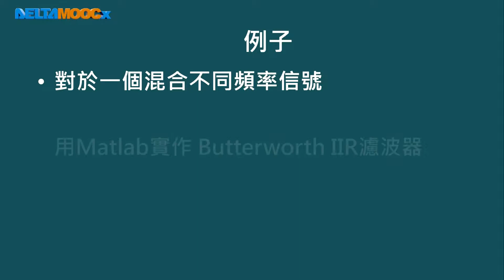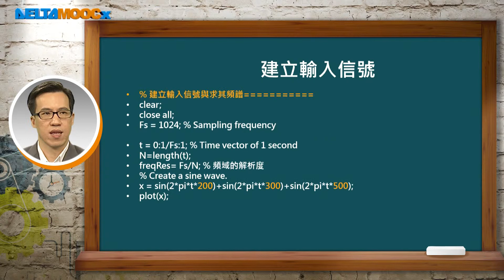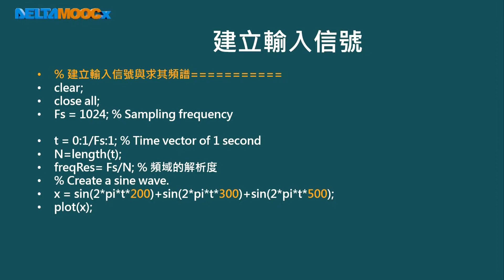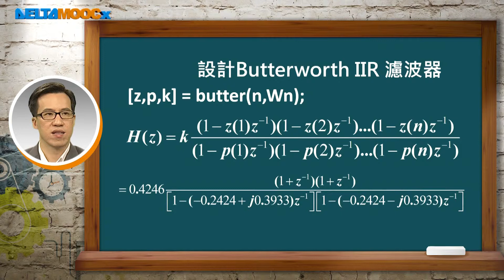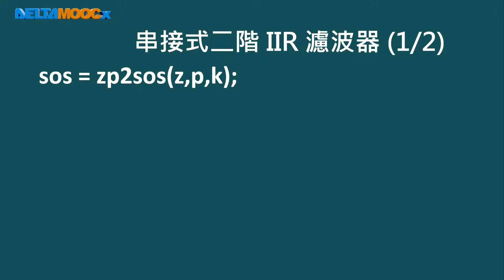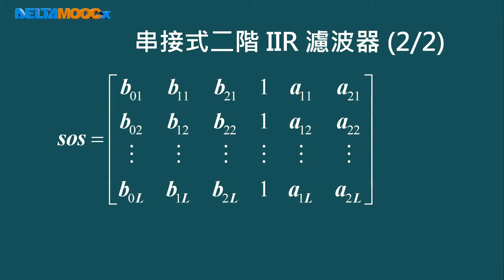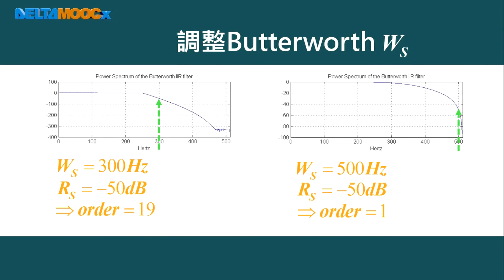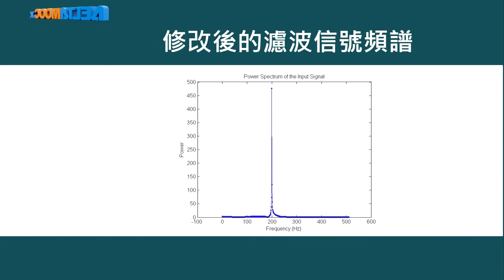數位信號處理器_林顯易_第十三單元 無限脈衝響應濾波器設計_Part5 實作 Butterworth